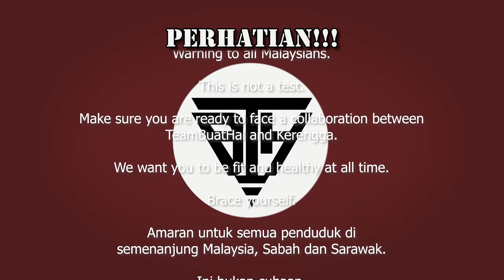ADA HATI NAK JADI PASKAL!!!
Dahlah pemalas, boroi. Pastu ada hati nak jadi Paskal.

Em, Syafiq cakap kat diri sendiri sebab perut dah boroi.

Bagi memana yang cuba nak kuruskan badan, senama haruslah selari bersama pemakanan. Oleh itu, Kerengga sedia membantu!

Nantikan lebih banyak video TBH bersama Kerengga.

IG